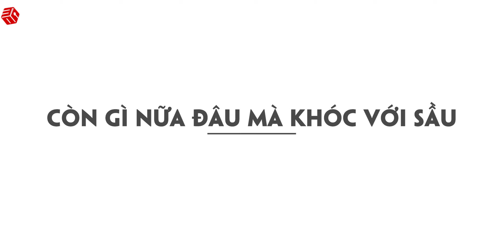Khoảnh Khắc Âm Thầm Chén Nhầm Phân Chó | Đinh Cao Nhầm Nhọt Sang Trồng Trọt | Bắt Chước Hoạt Hình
Nội dung có thể không phù hợp với trẻ em!
Về chúng tôi:

NHỮNG NGƯỜI THỰC HIỆN:
Giám đốc sản xuất: David Nguyễn
Đạo diễn: Lượng Đỗ
Biên kịch: Tùng Phạm + Thu Phương
Trang phục: Trọng Trung + Hồng Ánh
Dựng phim: Nam Anh + Hoài Nam
Quay phim: Tiến Đào
Nhà phát triển hệ thống: Nhân Nguyễn + Tuấn Bùi